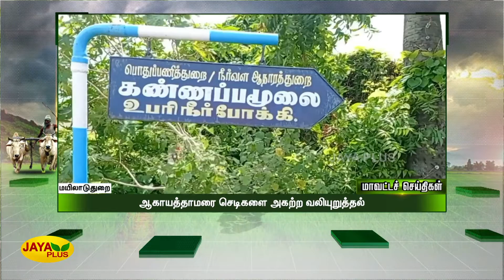மாவட்ட செய்திகள் | மாலை 5 மணி | 14.11.2022 | District News | Jaya Plus